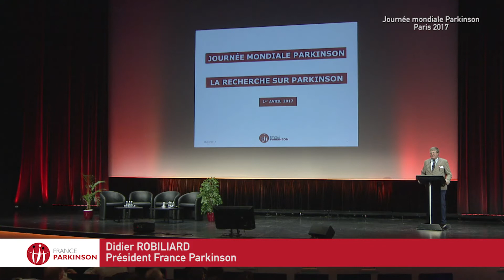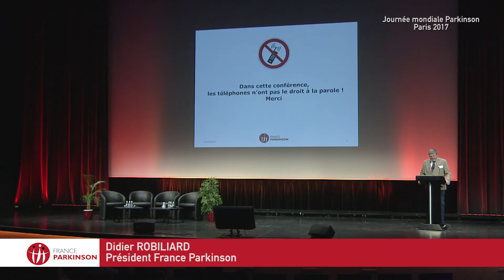Journée mondiale Parkinson Paris 2017 Ouverture - Didier Robiliard, Président